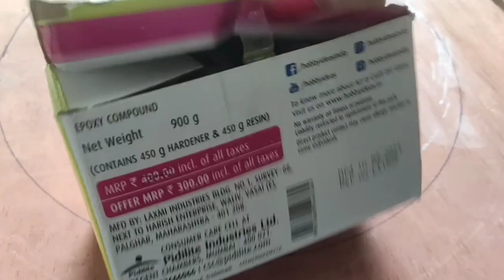pichwai painting/ handmade pichwai painting/mirror work/Diwali crafts/diwali decoration ideas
hiii. everyone 😊🙏
if you have any suggestions or feedback regarding the y,let it share in a comment box, your response is valuable to us and always appreciated.

anyone interested to join the online class:
call or whatsapp on this no.-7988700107

The word pichwai has it's roots in the Sanskrit pich  and wai A Traditional art form that emerged in the 17th century at the nathdwara tample painting dedicated to Shrinathji and are typically hing behind the idol of the deity in local shrines.

pichwai painting that are found hanging on the walls of tample, houses , art galleries,meseums specifically nathdwara tample.